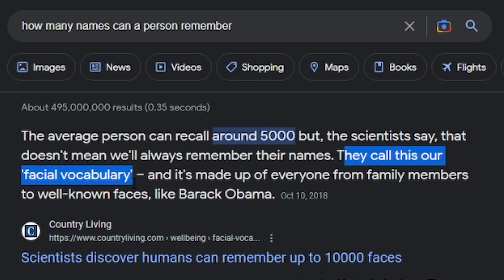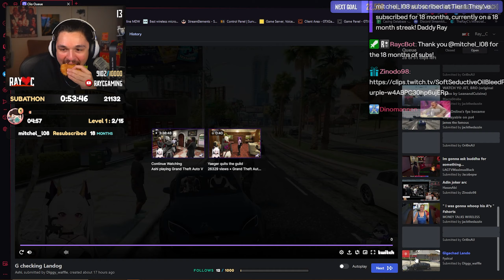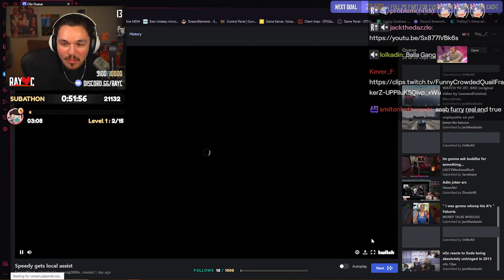Ray Reacts to Hilarious GTA RP Clips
- Ray reacts